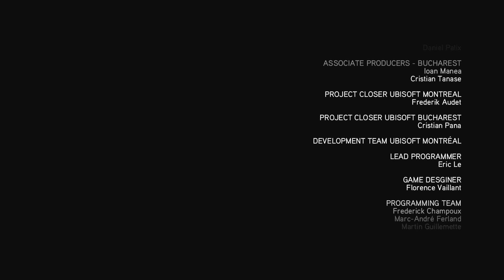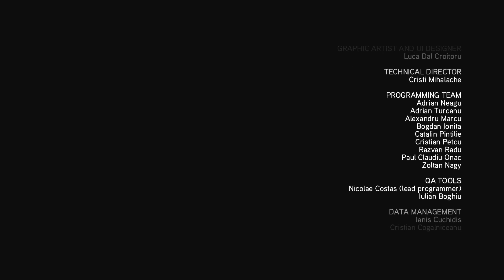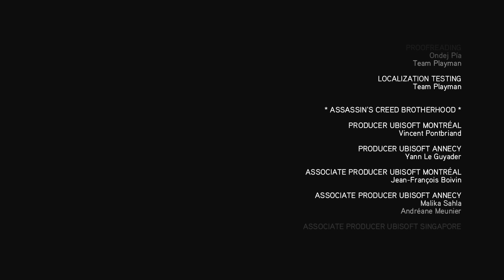The Key (Assassin's Creed: Brotherhood #22 - Finale)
The epic finale to our AC Brotherhood let's play puts us back into the shoes of Desmond Mile's and ends in an epic finale with a surprise ending O.o

Content Credits:

1) In-Game footage from the Video Game "Assassin's Creed: Brotherhood" by Ubisoft
2) In-Game audio from the Video Game "Assassin's Creed: Brotherhood" by Ubisoft
4) Live Commentary/Voiceover by myself (Cub Games)
5) May Also Contain Music and/or Sound Effects from audiomicro.com

-- Content Rights --

🎮 Ubisoft/Assassin's Creed: Brotherhood:
Both the Audio and Video content from the video game "Assassin's Creed: Brotherhood", as seen and heard in this video, are used in accordance with Ubisoft's Video Policy, which grants all users the ability to upload and monetize said content. More information can be found on their

♫ Jason Shaw:
Jason Shaw allows anyone to use this music for free (even for commercial purposes) as long as a link is provided to his as I have done above, OR by crediting him with, "music by audionautix.com". More information can be found

-- List of Songs (In Order of Appearance) --

1. "The Assassin's" Jason Shaw